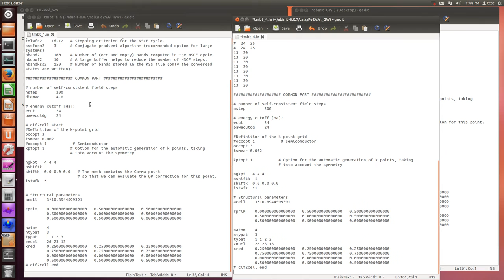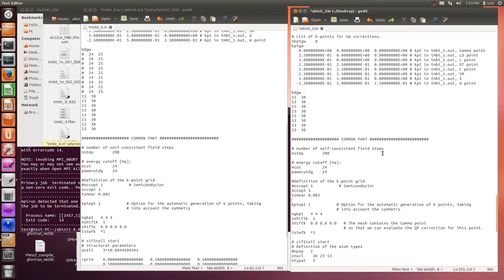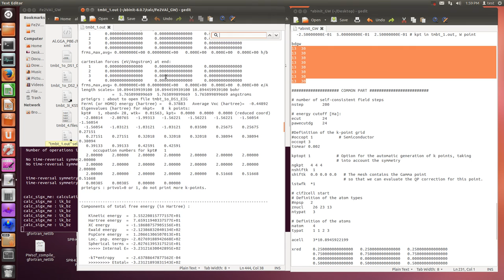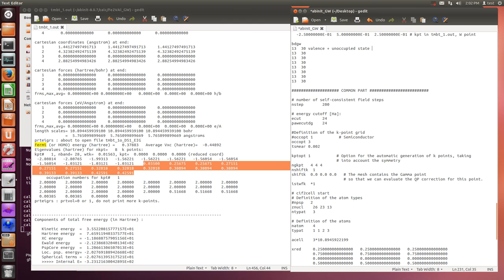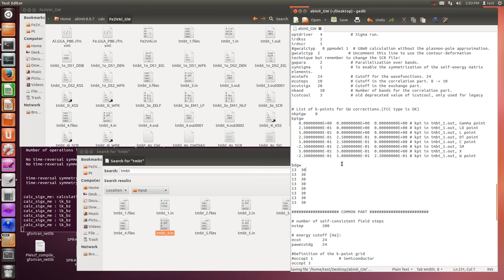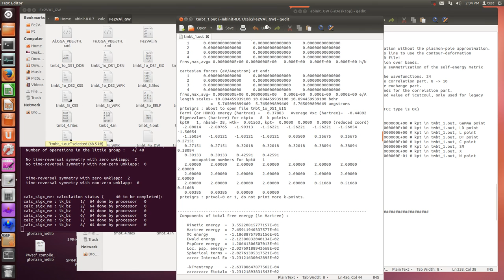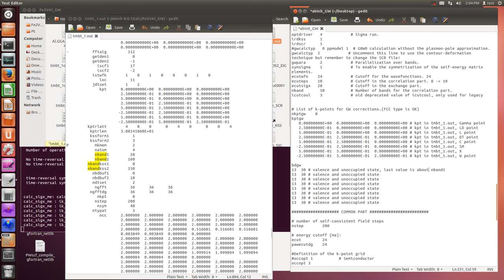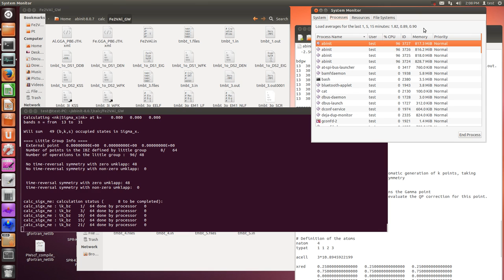Abinit (1-shot GW, step3)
◆ 3. Computing the one-shot GW corrections in parallel

□ tmbt_4.files
tmbt_4.in
tmbt_4.out
tmbt_4i
tmbt_4o
tmbt_4t
Fe.GGA_PBE-JTH-paw.xml
V.GGA_PBE-JTH-paw.xml
Al.GGA_PBE-JTH-paw.xml

□ tmbt_4.in ( 1399.3 s, 4.3 GB)
# Crystalline alpha-quartz base data
# DATASET 1 : Sigma calculation
optdriver   4            # Sigma run.
irdkss      1
irdscr      1
gwcalctyp 0 ppmodel 1 # G0W0 calculation without the plasmon-pole approximation.
gwcalctyp  2            # Uncomment this line to use the contour-deformation technique but remember to change the SCR file!
gwpara      2            # Parallelization over bands.
symsigma    1            # To enable the symmetrization of the self-energy matrix elements.
ecutwfn    24            # Cutoff for the wavefunctions. 24
ecuteps    10            # Cutoff in the correlation part. change from 8 to 10.
ecutsigx   20            # Cutoff in the exchange part.
nband       50           # Number of bands for the correlation part.
icutcoul    3            # old deprecated value of icutcoul, only used for legacy

# List of k-points for GW corrections.(FCC type is OK)
nkptgw    8
kptgw
   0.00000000E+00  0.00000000E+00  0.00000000E+00 # kpt in tmbt_1.out, Gamma point
   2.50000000E-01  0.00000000E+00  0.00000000E+00 # kpt in tmbt_1.out, LD point
   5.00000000E-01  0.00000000E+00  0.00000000E+00 # kpt in tmbt_1.out, L point
   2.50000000E-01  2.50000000E-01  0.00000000E+00 # kpt in tmbt_1.out, DT point
   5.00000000E-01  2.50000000E-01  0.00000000E+00 # kpt in tmbt_1.out, C point
  -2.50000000E-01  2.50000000E-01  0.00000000E+00 # kpt in tmbt_1.out, SM
   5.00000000E-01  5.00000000E-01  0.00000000E+00 # kpt in tmbt_1.out, X
  -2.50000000E-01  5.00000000E-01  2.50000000E-01 # kpt in tmbt_1.out, W point

bdgw
13  30 # valence and unoccupied state. e.g. last value is about nband1 in tmbe_1.out.
13  30 # valence and unoccupied state
13  30 # valence and unoccupied state
13  30 # valence and unoccupied state
13  30 # valence and unoccupied state
13  30 # valence and unoccupied state
13  30 # valence and unoccupied state
13  30 # valence and unoccupied state

COMMON PART

# number of self-consistent field steps
nstep        200

# energy cutoff [Ha]:
ecut         24
pawecutdg    24

occopt 1 # Semiconductor
occopt 3
tsmear 0.002

kptopt 1           # Option for the automatic generation of k points, taking
                   # into account the symmetry
ngkpt   4 4 4
nshiftk  1
shiftk  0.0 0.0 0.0   # The mesh contains the Gamma point
                      # so that we can evaluate the QP correction for this point.
istwfk  *1

# cif2cell start
# Definition of the atom types
npsp 2
znucl    26 23 13
ntypat   3

# Definition of the atoms
natom    4
typat    1 1 2 3

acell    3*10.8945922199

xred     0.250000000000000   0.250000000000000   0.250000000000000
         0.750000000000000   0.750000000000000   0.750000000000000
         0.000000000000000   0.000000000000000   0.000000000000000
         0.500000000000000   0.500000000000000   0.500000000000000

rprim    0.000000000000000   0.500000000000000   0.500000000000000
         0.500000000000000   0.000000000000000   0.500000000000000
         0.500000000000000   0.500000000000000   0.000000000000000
# cif2cell end

□ Command
ln -s tmbt_1o_DS2_KSS tmbt_4i_KSS
ln -s tmbt_3o_SCR tmbt_4i_SCR
ln -s tmbt_1o_DS2_WFK tmbt_4i_WFK

□ Command
export OMP_NUM_THREADS=1
mpirun -np 4 /usr/local/bin/abinit (less than symbol) tmbt_4.files

plot
* see tmbt_4.out
* get data from tmbt_4.out
 k = X.XXX Y.YYY Z.ZZZ
 Band E
New Fermi energy :        4.047107E-01 Ha ,    1.101274E+01 eV
Then, use E - New Fermi energy.